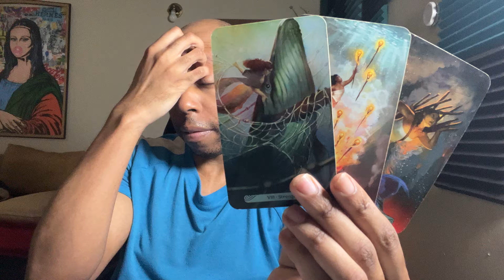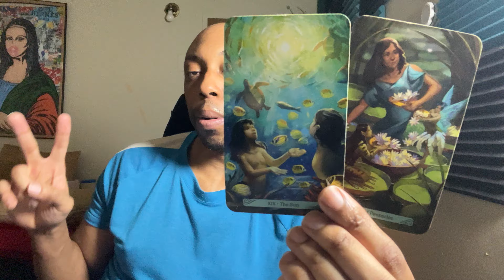♓️PISCES-ALL YOU’VE BEEN DOING IS GETTING TO THE BAG